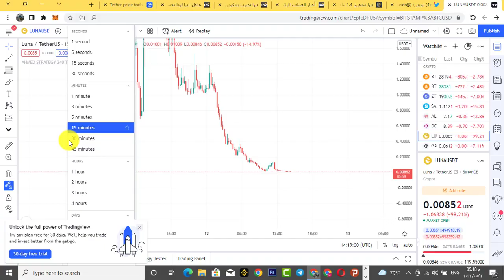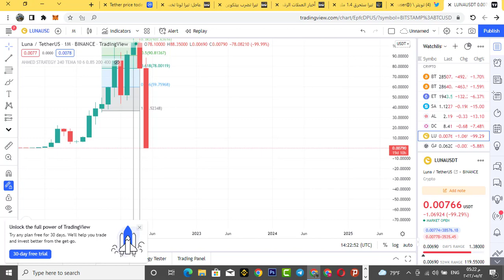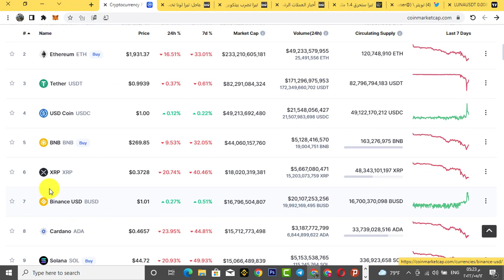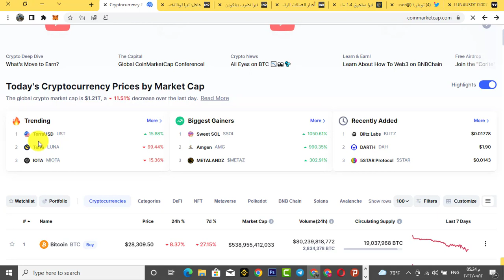اخبار ستفجر عملة TERRA LUNA هل ستصل الى 10$ من جديد فرصة كبيرة لربح 10.000$ من راس مال 100$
عملة لونا تهوي الى قاعها التاريخي هل ستكون فرصة الحيتان و فرصة مناسبة لربح 10x المحفظة؟؟؟